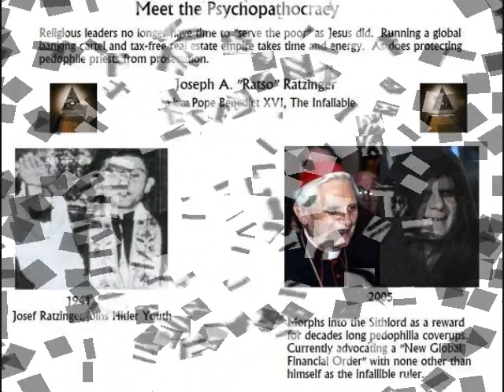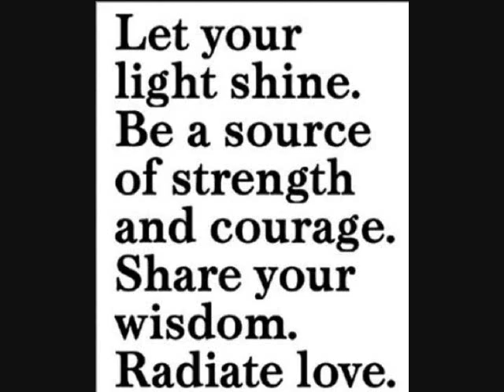A Healthy Distrust